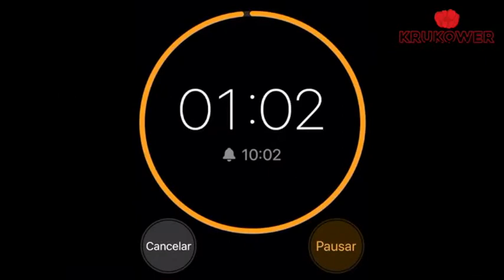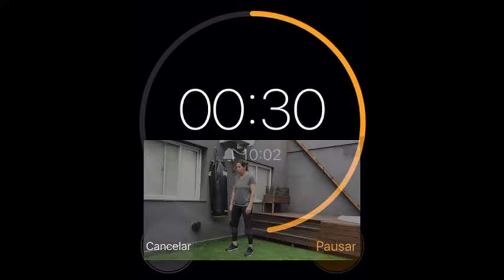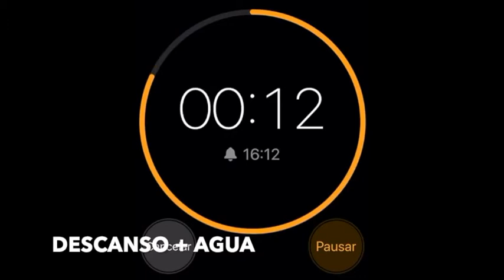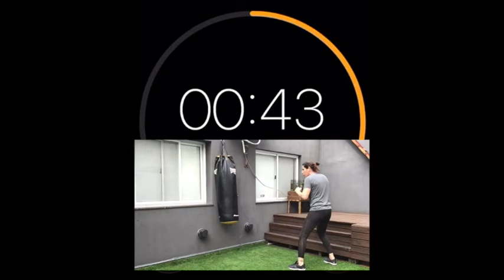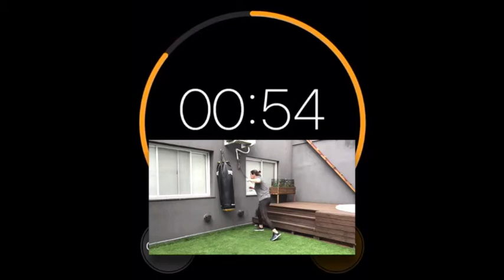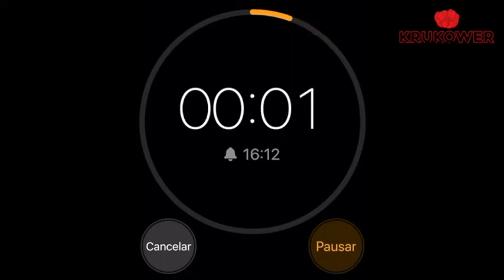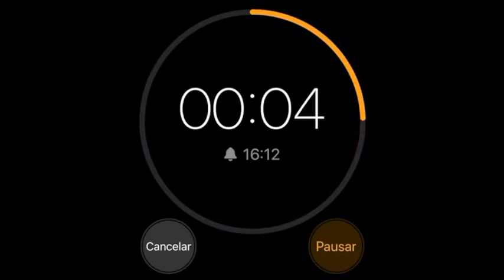Como DEFENDERSE de un AHORQUE CON EMPUJE? Krav class #46 DEFENSA DE AHORQUE DINAMICO KRAV MAGA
Como defenderse de un ahorqe en el que me estan enpujando? Solucion de krav maga conra un ahorque dinamico de atras y de adelante.
Requerimiento: colchoneta y bolsa de boxeo o muñeco de entrenamiento